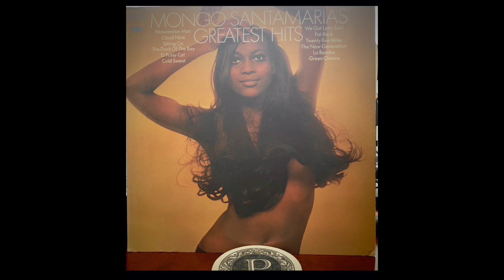Mongo Santamaria CLOUD NINE Album MONGO SANTAMARIA'S GREATEST HITS 33RPM LP 1970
MONGO SANTAMARIA'S GREATEST HITS                                                                                                       Side 1
WATERMELON MAN***
CLOUD NINE**
Arranged by Marty Sheller
SITTING ON THE DOCK OF THE BAY**                                                                                                            WE GOT LATIN SOUL*
FAT BACK***
TWENTY-FIVE MILES*                                                                                                                                               Side 2
COLD SWEAT**                                                                                                                                                  GREEN ONIONS**
THE NOW GENERATION**
Arranged by William Allen
LA BAMBA***                                                                                                                                                             EL PUSSY CAT
The selections are BMI.                                                                                                                               *Produced by Billy Jackson;
Arranged and Conducted by Marty Sheller
**Produced by David Rubinson
***Produced by Robert Mersey                                                                                                                        Real Name:
Ramón Santamaría Rodríguez
Profile:
Cuban rumba quinto master and an Afro-Cuban Latin jazz percussionist.
Born: 7 April 1917 in Havana, Cuba.
Died: 1 February 2003 in Miami, Florida, USA (aged 85).                                                                                     I've never met Mongo Santamaria. I've only heard his music. But I think we'd get along fine.
The personality of the artist has always fascinated the layman. People who work in the music business are constantly asked, "What is HE really like?"
The most reliable answer that I know is: "Ex-actly what he sounds like."
You can tell a lot about a person by listening to his music for the personality that comes through the horn. Nowhere is this more apparent than in jazz. The great valve trombonist, Bob Brookmeyer, for instance, speaks in kind of literate blur. And this is exactly the way he plays.
Les McCann is the ultimate practical joker, and one of the warmest men you would ever want to know. Listen to his piano playing-it's in there.
The ultimate example is, of course, alto saxophonist Paul Desmond, whose highly articulate and sardonic mind is responsible for those long, lyrical lines that take unexpected turns in impossible places.
When you come to Mongo, his music reminds me of lots of men I once worked with on a Texas newspaper: warm, raunchy, and possessing a Cleverly concealed shrewdness. What are called
"good ol' boys." Southerners are the only people like that, and Mongo plays the only music that has this kind of loose vitality. He has an uncanny ability to create a funky rhythmic drive that sweeps you up and sets you back down without your knowing exactly what happened or why it stopped.
You're just glad you came out alive. Maybe a little more alive than you went in.
—Fred Binkley Cover photo: John Vidol / Manufactured by Columbia Records/CBS, Inc./ 51 W. 52 Street, New York, N.Y./® "'Columbia,"
Marcas Reg. Printed in U.S.A./ Columbia stereo records can be played on
today's mono record players with excellent results. They will last as long as mono records played on the same equipment, yet will reveal full stereo sound when played on stereo record players.           JAZZ, LATIN JAZZ MONGO SANTAMARIA